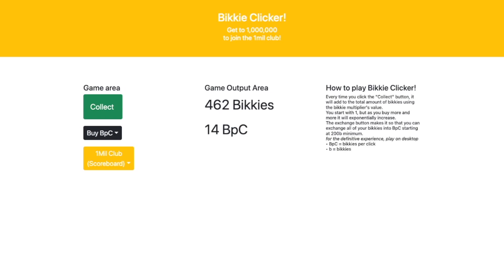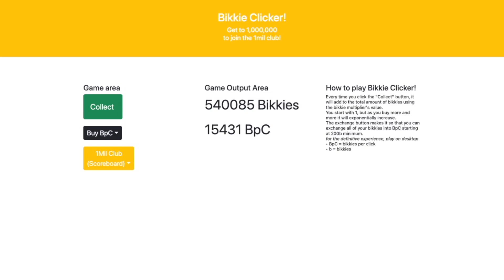Twintastic Podcast #2 ft. Leo, Luca - Bikkie Clicker, The Mario Movie & More!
Welcome to the Twintastic Podcast episode 2!